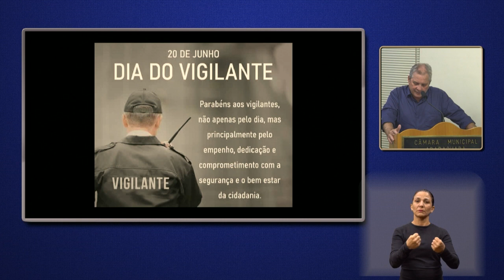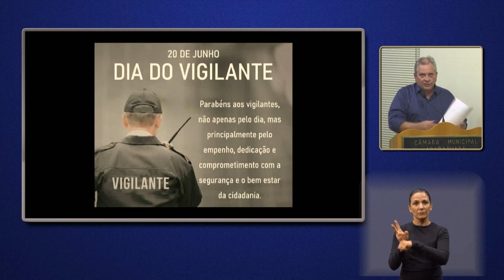Edson Hel - Pequeno Expediente da 115ª Sessão Ordinária